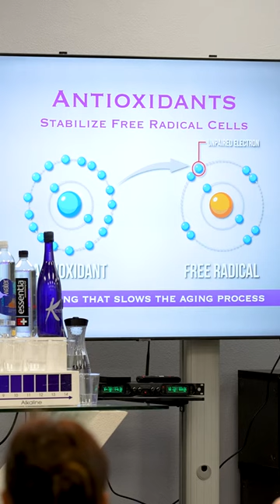Antioxidant vs PH- Giordano Carretta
It’s not the ph that alkalizes the body ! Only the electrons have the power to do that .  That’s why we eat fruit and veggies , because they are antioxidant which means they donate electrons to our body . Our body is electric, we need electrons for our health ! Kangen water is the best water for our body , it has a reading of -800 Mv . Watch full presentation on my channel